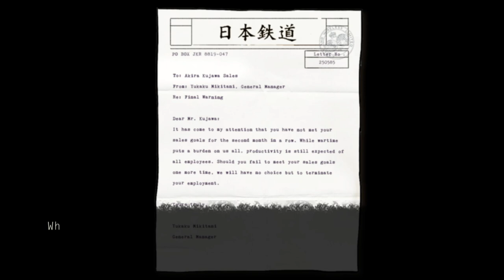Re:Turn - One Way Trip - They Want You Off This Train [ 3 ]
Re:Turn One Way Trip continues as we meet up with some of our friends and enjoy a nice journey that may or may not have chase scenes.

"Now they're throwing chairs."